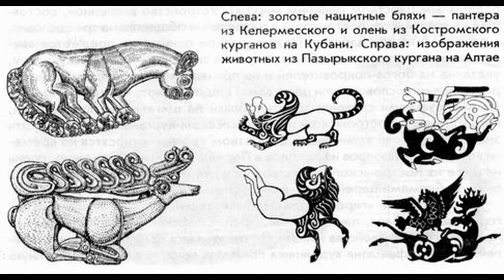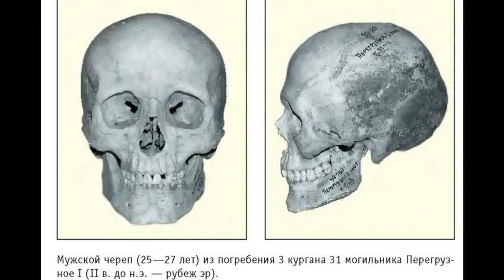Где была вторая родина скифов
Племена скифов загадочно появились в Европе и столько же загадочно исчезли, не оставив следов войны, эпидемии или бегства.
Растворившись в пыльных степях, они навсегда оставили загадку того, где была их вторая родина..